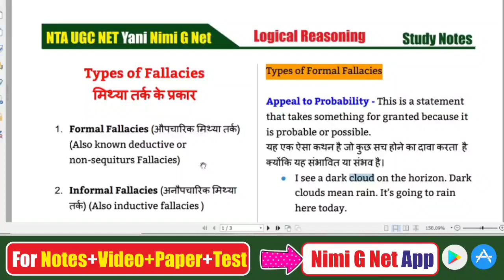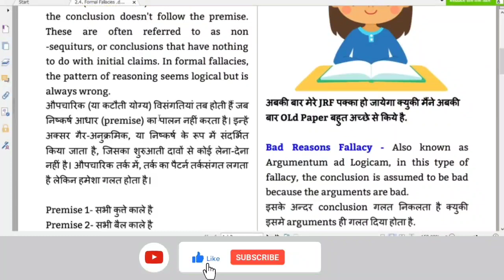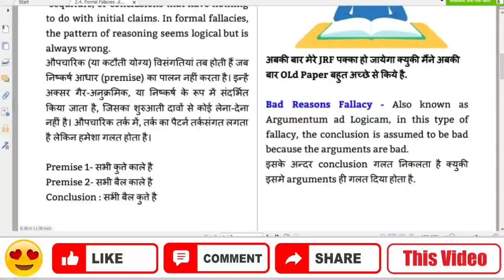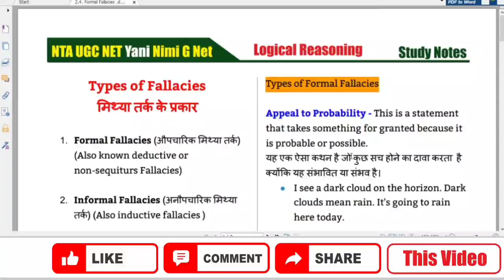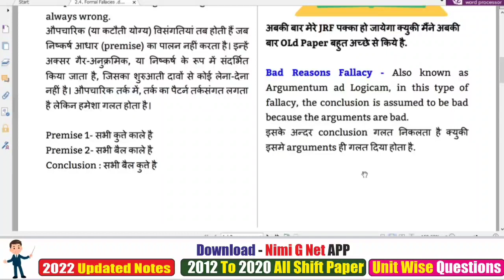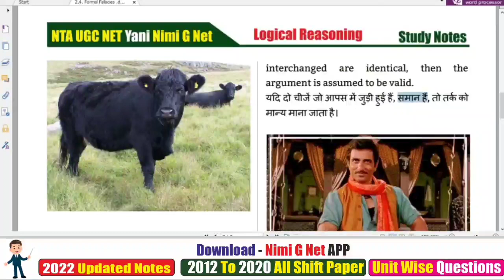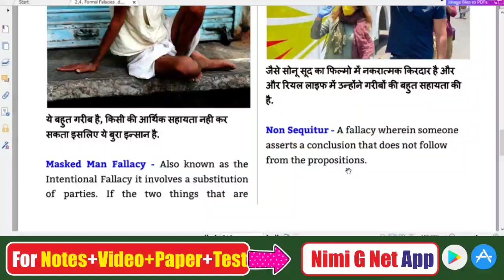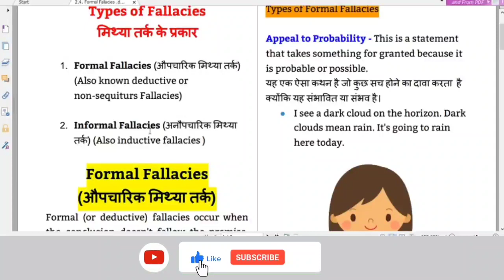Nta Ugc Net Paper 1-Logical Reasoning-Types of Formal Fallacies